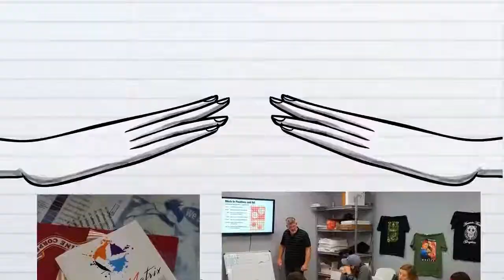Where Youre the Boss Kolormatrix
Shop where You're the BOSS! Screen Printing Supplies, Equipment & Technical Training Classes. All the quotes used in this video are from our Reviews on Facebook & Google+. for more info.